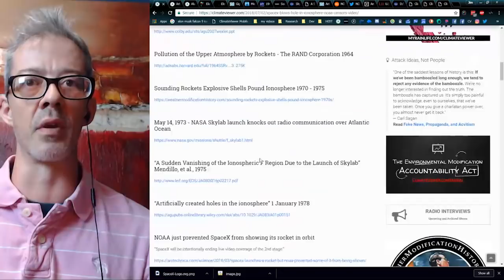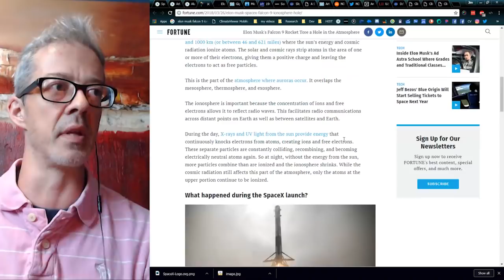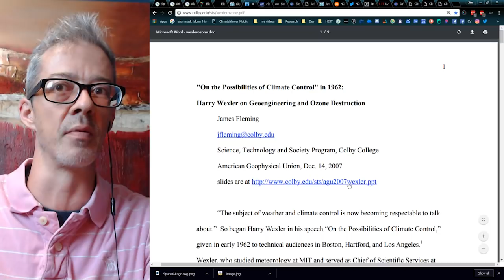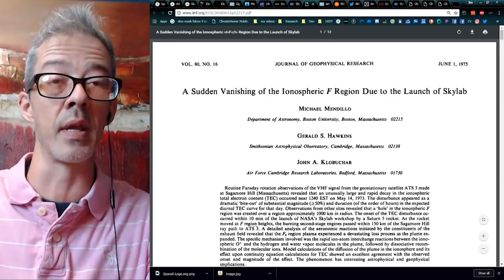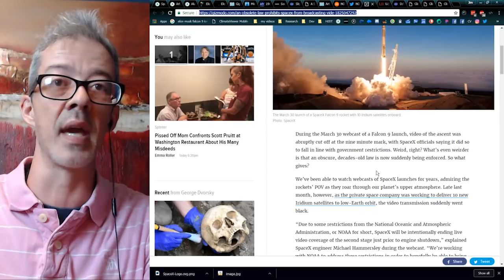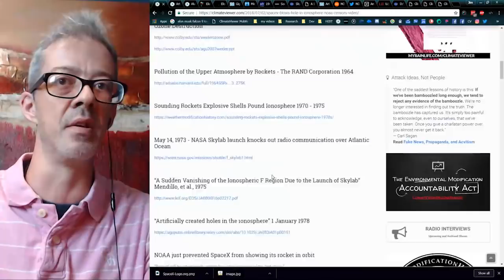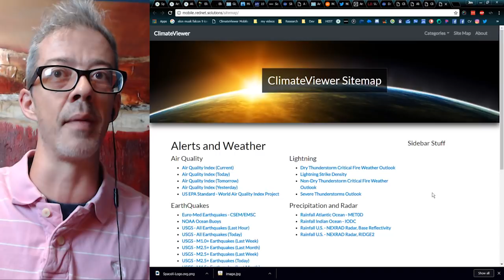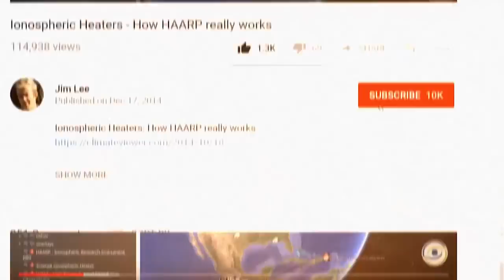SpaceX Blows Hole in Ionosphere, NOAA Censors Video!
LIKE US!

SUPPORT CLIMATEVIEWER!